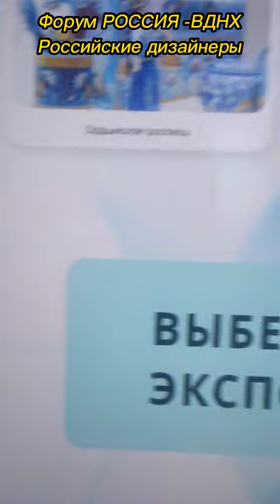Выставка Россия ВДНХ российские дизайнеры мода время,вперед!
Павильон 75